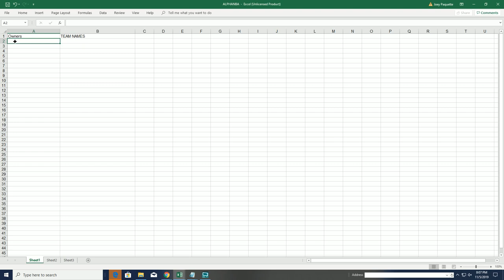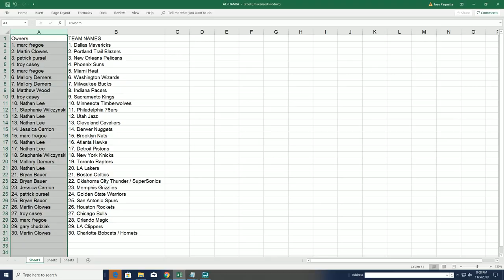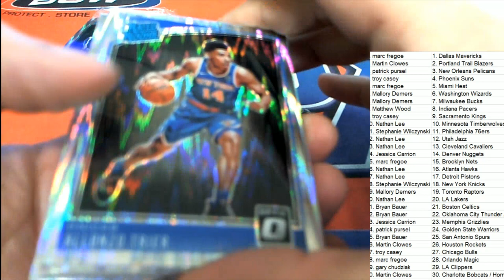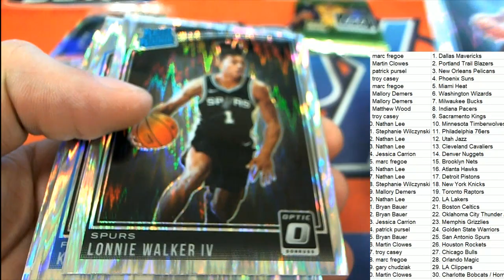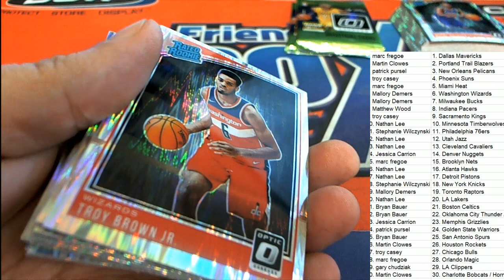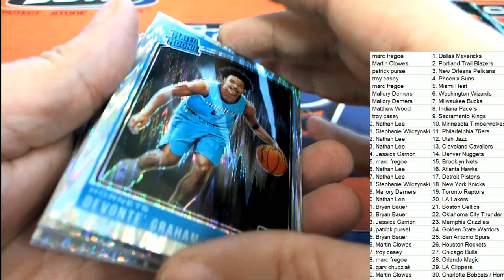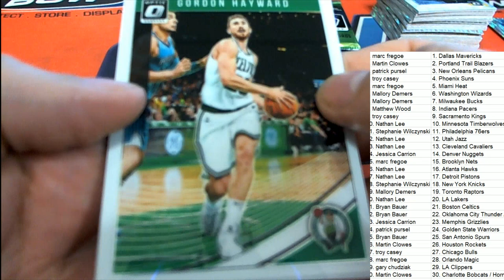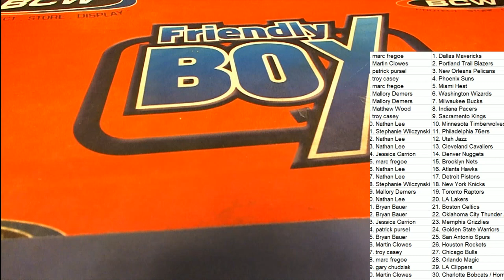201819 Donruss Optic Basketball Megabox Retail ID 1819OPTICBASKRET101